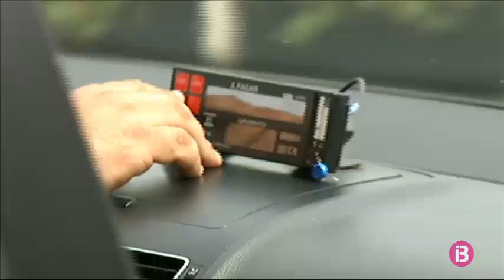El comptador dels taxis d’Eivissa s’aturarà en sobrepassar els 100 km/h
La velocitat màxima permesa a Eivissa és de 100 quilòmetres per hora, i només a dos punts de la carretera de Sant Antoni. A la resta de la xarxa viària no es pot anar a més de 90. Per això, el comptador dels taxis s’aturarà en passar dels 100km/h. Les administracions insulars esperen que la limitació entri en vigor aquest estiu. I no és l’únic acord al qual han arribat. També s’ha acordat que l’uniforme dels taxistes sigui de calçons marró clar i camisa blanca, i que un 15% dels conductors en torn de guàrdia només podran carregar passatgers dins el seu municipi.